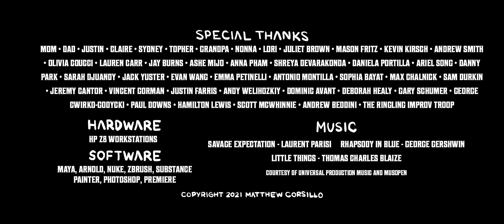New Tricks (Official Short Film)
My computer animation senior thesis film at Ringling College of Art and Design. I am responsible for all aspects.